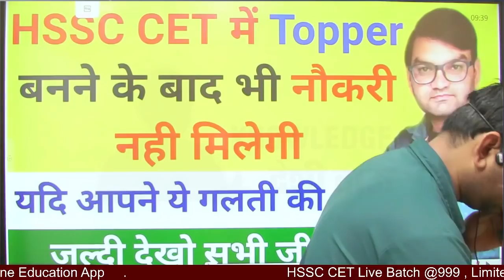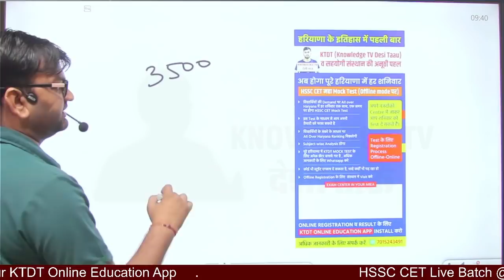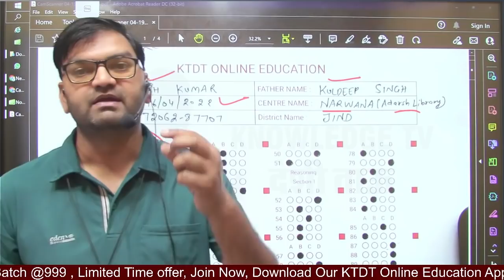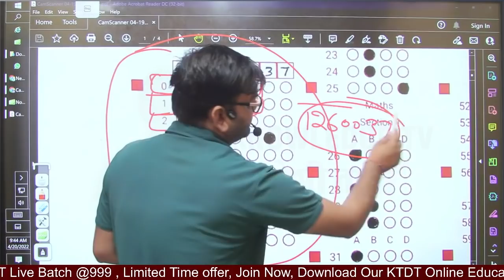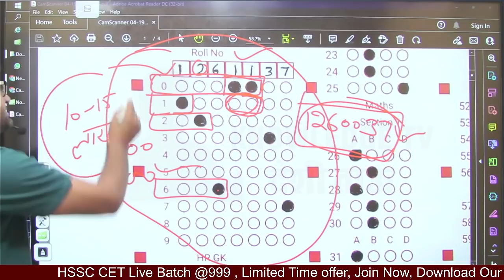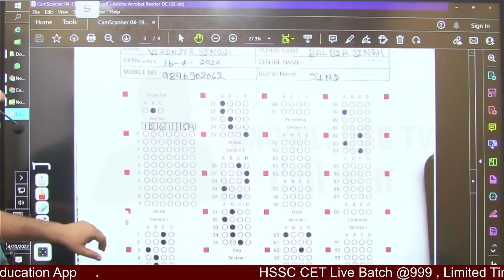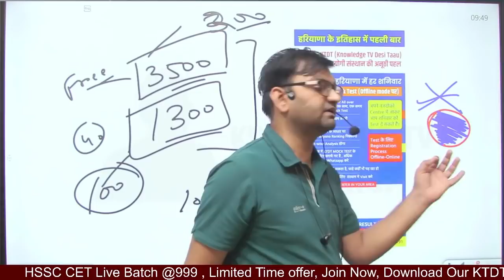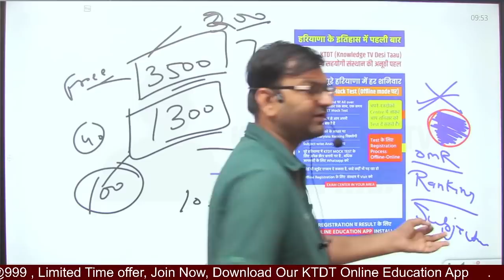HSSC CET में Topper बनने के बाद भी नौकरी नही मिलेगी आपको - यदि ये गलती की - जल्दी देखलो सभी - KTDT